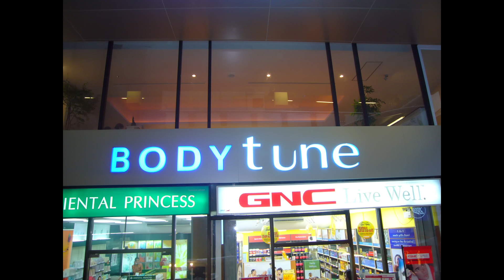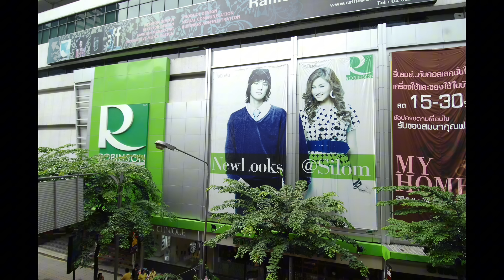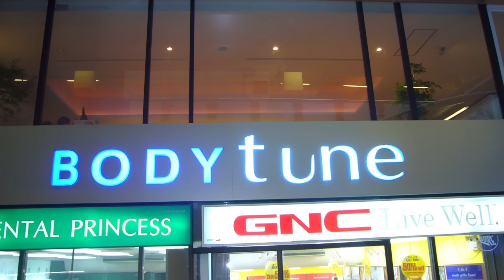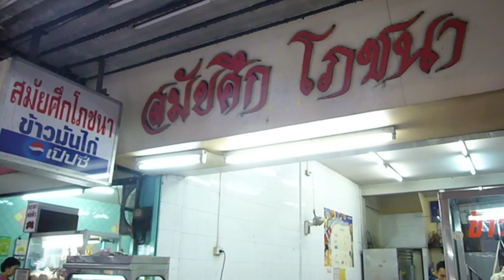▶泰多變幻時◀：港人集體遊泰回憶？曾經很多香港人遊泰國，行Silom Road﹝是隆路﹞必去的商店、街邊檔、百貨公司 ... ~✹香港#移居泰國 旅遊達人Roger Wu胡慧冲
從前的曼谷Silom Road是隆路 ~ ▶泰多變幻時◀  (2024/5/17)